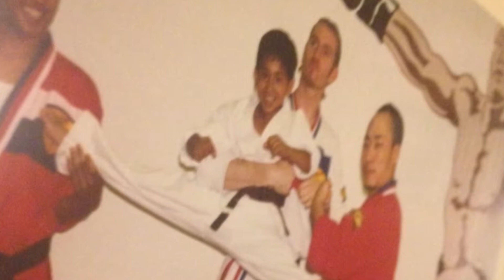The Final Straw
Mefi Monterosso is an MMA fighter out of San Jose, Ca. He has been training for over 16 years throughout many different styles of training. At 115 lbs, he is aiming to make a name for himself and to help build a demand for other fighters in his weight class, Straw.